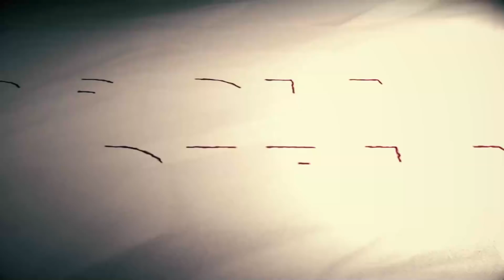TERNYATA DUNIA JUGA MENILAI JOKOWI LIP SERVICE!